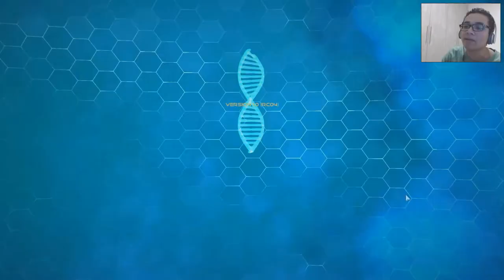Subject 13 [Parte 1] → "Rompiendo los Rompecabezas"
Subject 13 Walkthrough / Let's Play Subject 13 Puzzle Adventure Game
Subject 13 es el nuevo juego de aventuras desarrollado por Paul Cuisset (Flashback, Future Wars: Time Travellers, Moto Racer…) en colaboración con Microïds.
En la línea de la mejor tradición de los juegos de aventuras, adéntrate en un universo misterioso, repleto de escondites y de mecanismos de todo tipo que deberás descubrir, analizar y activar, así como de objetos que tendrás que encontrar y utilizar correctamente en las distintas escenas…

Subject 13 Multilenguaje (Español) (PC-GAME)
Plataforma: PC
1.05 GB |
Medicina Incl.
Idiomas: Español, Inglés*, Francés, Italiano, Alemán (*Idioma con localización de audio)
Género: Aventura, Indie
Desarrollador: Paul Cuisset , Microids
Editor: Gravity Europe SAS
Fecha de lanzamiento: 28 de mayo 2015

En Subject 13, deberás explorar una base secreta abandonada, una isla desconocida y otros lugares para dar con la clave de la historia. Reúne toda tu perspicacia y tu astucia para superar los desafíos que te esperan.

CARACTERÍSTICAS
Guión original
Asombrosos efectos visuales en 3D
Interfaz intuitiva
Dificultad gradual
Doblaje de calidad

REQUERIMIENTOS DEL SISTEMA
MINIMUM:
OS: Windows XP, Vista, 7, 8
Processor: Processor Intel dual core 2 duo 2.2 Ghz or AMD equivalent
Memory: 2 GB RAM
Graphics: 3D Graphic card with 256 Mo (NVIDIA GeForce 8800GT or higher)
DirectX: Version 9.0c
RECOMMENDED:

OS: Windows 8
Processor: Processor Intel i7 3 Ghz
Memory: 4 GB RAM
Graphics: 3D Graphic card 2 Go like GeForce GTX 560 or higher
DirectX: Version 11